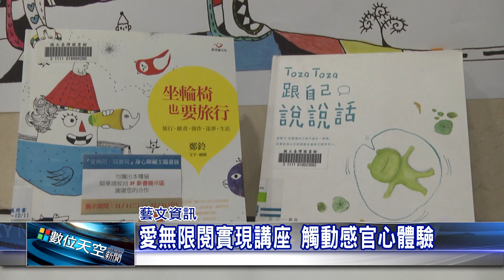1051029【數位天空新聞】愛無限閱實現講座 觸動感官心體驗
愛無限閱實現講座 觸動感官心體驗